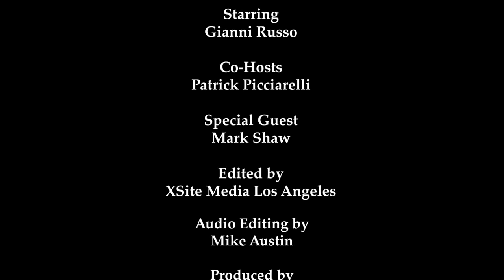Season 12 Episode 222 - Mark Shaw refutes RFK Jr’s Allegation about JFK’s Assassination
Mark Shaw refutes RFK Jr’s Allegation about JFK’s Assassination